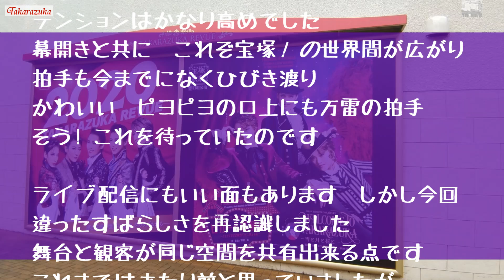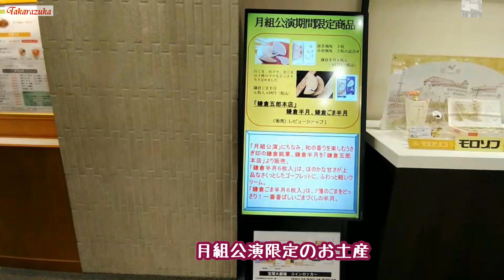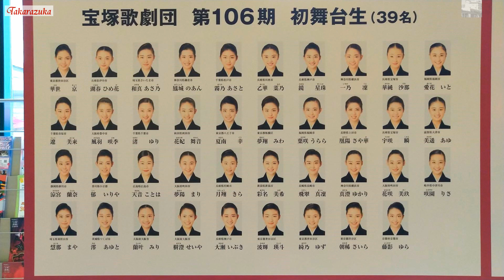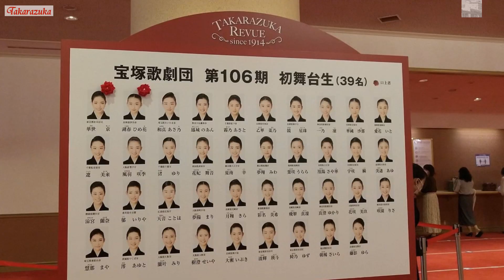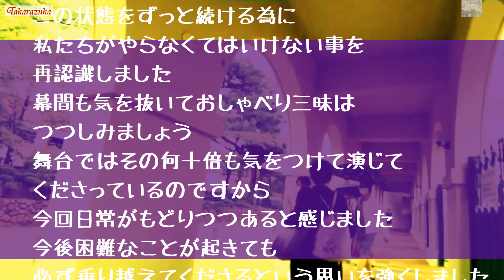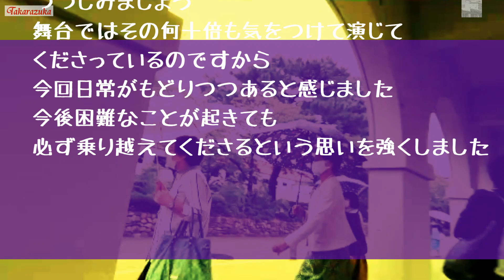【宝塚】月組初日観劇に行ってきました！約半年ぶり感激!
【訂正】　0:22  ×世界間　➡〇世界観
幸運の女神に導かれ月組初日観劇に行ってきました！ 生演奏はありませんが 客席も前方を除いてほぼ埋め尽くしていますし、その雰囲気を味わえただけでも本当に幸せだなぁと思いました
💌totunan 登録もよろしくお願いします。